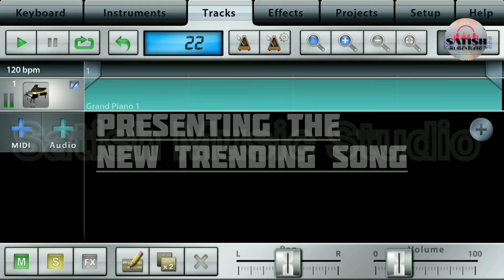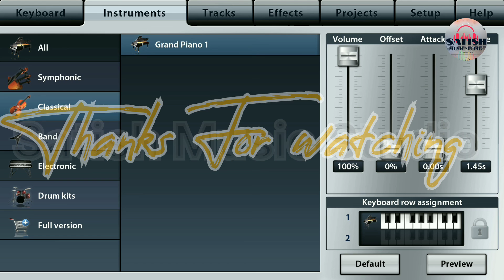🤔Guess_The_Song🎶 | Satish _Music_Studio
Piano songs
Guess the song
Which is this song
Satish Music Studio
Satish Gaikwad
Trending songs